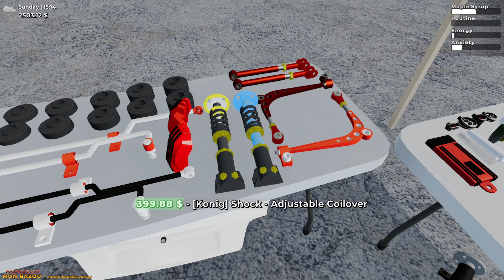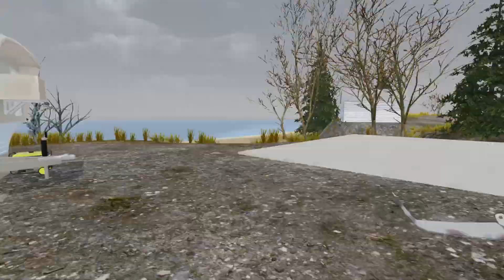I "Tried" to Build The Garage Again | Mon Bazou (Hard Mode + Permadeath)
I've built the garage at my house before on my regular save, but not on my hardcore save. On this save, it's much more difficult to reach level 25 with my friendship rating with Francis, so he can help me build the garage. However, there was a "problem" which you'll see later on in the video.

PC Specs:

CPU: AMD Ryzen 7 5800X (8C/16T @ 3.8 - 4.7 GHz)
GPU: GIGABYTE RTX 3060 Ti GAMING OC 8G
SSD: ADATA Ultimate SU800 1TB
HDD: Toshiba X300 4TB 7200 RPM
RAM: G.Skill Ripjaws V (32 GB @ 3200 MHz DDR4)

OTHER:
Social Media Animations & End Screen Graphics by CreatorSet